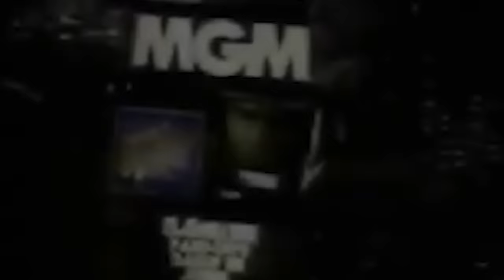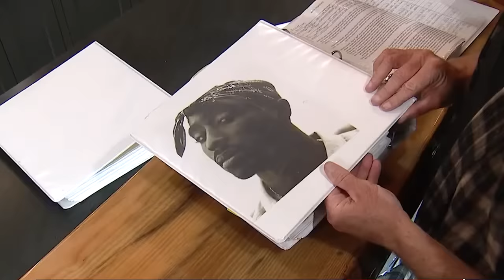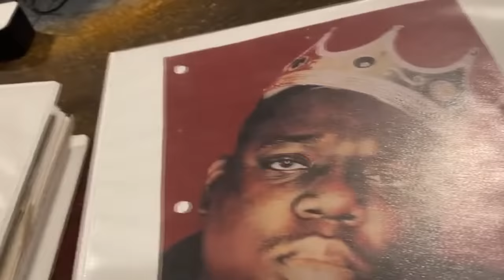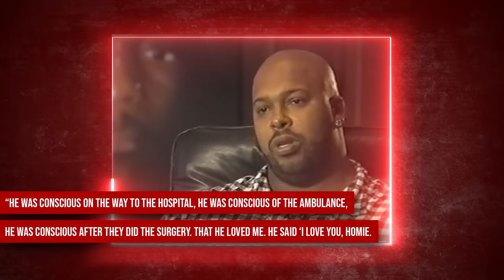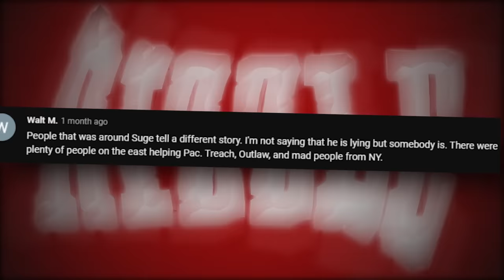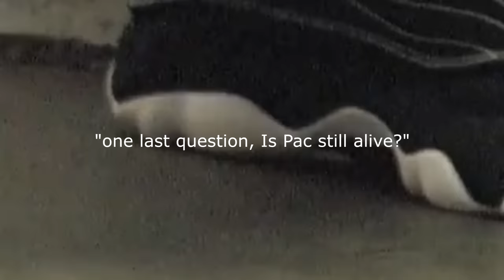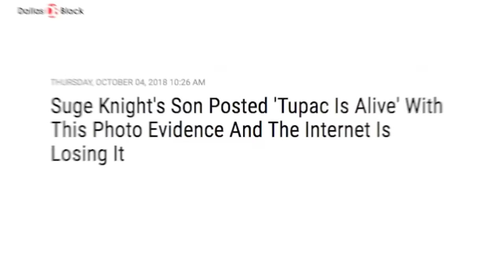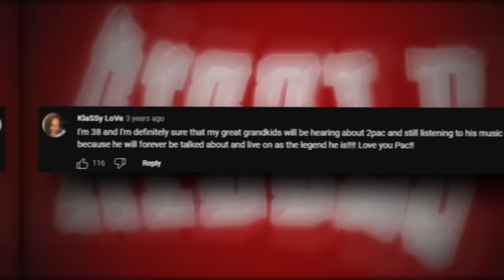Snoop Dogg Reveals New Details Why Tupac Is Still Alive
Tupac Shakur, also known as "2Pac”, was one of the most iconic figures in hip-hop history. With his insightful lyrics, raw emotion, and rebellious spirit, he captured the hearts and minds of millions of fans around the world.

However, his life was tragically cut short on September 13, 1996, when he was gunned down in Las Vegas, Nevada. While the official story is that he was the victim of a drive-by shooting, there are many conspiracy theories that suggest that there is more to the story than meets the eye.